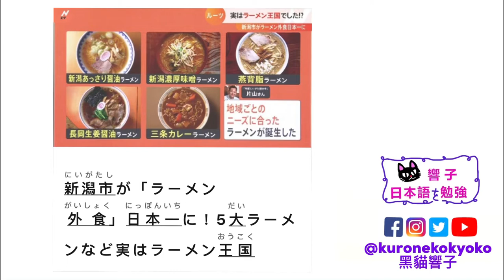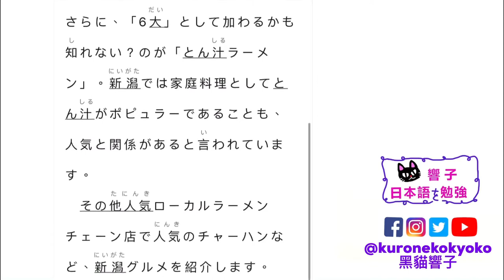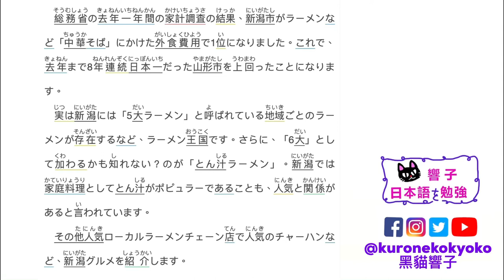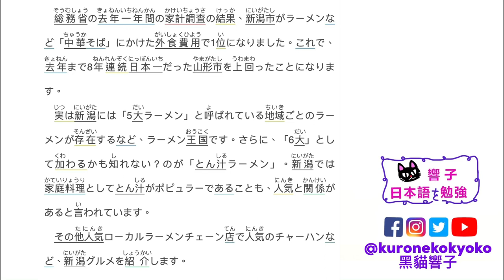日本 拉麵｜日本新聞 每天一篇｜自學日文 日本文化｜日文教學 香港｜黑貓響子 #21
2022/02/21
新潟市が「ラーメン外食」日本一に！5大ラーメンなど実はラーメン王国
SOURCE：Easy Japanese

00:00 開場
00:45 日文朗讀
01:36 中文版
05:21 完結

週一三五上傳日本新聞，一起讀一篇日文